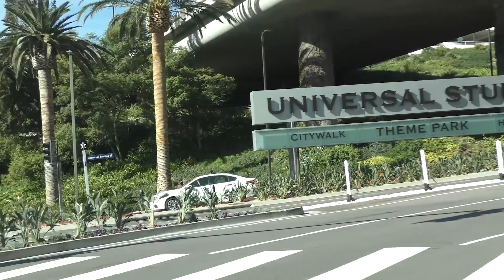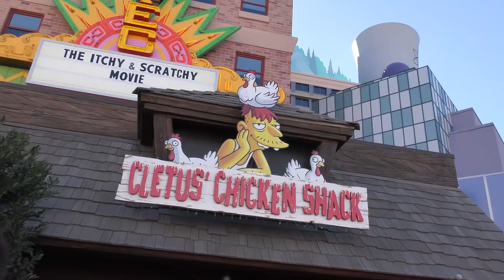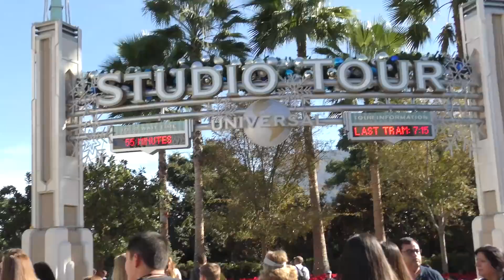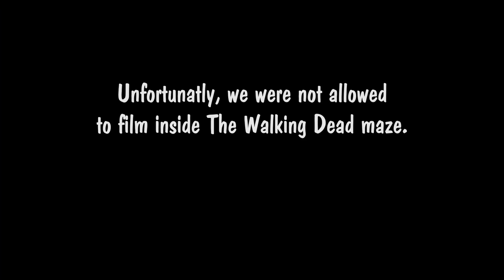WHAT HAPPENS IN HOLLYWOOD? | We Are The Davises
We all go to Universal Studios in Hollywood to see how the TV shows and movies are done up close. This was so much fun!

Musical.ly:  wearethedavises